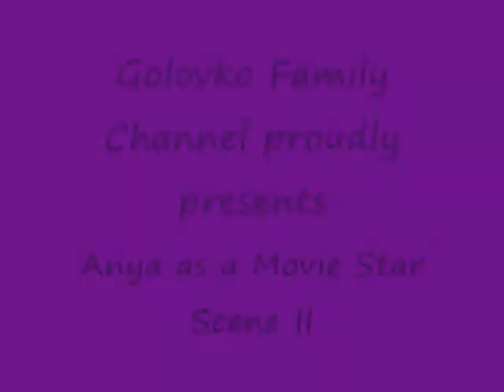Anya as a Movie Star.wmv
Anya teaches how to be a Movie or Pop Star